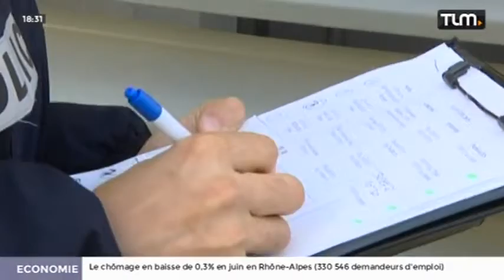Opération "tranquilité vacances" contre les cambriolages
Sites webs/blogs, copiez cette vidéo avec le bouton "Intégrer" !
 Comme chaque été, l'opération Tranquilité Vacances revient. Pour informer son départ en vacances, il suffit d'en informer la police.